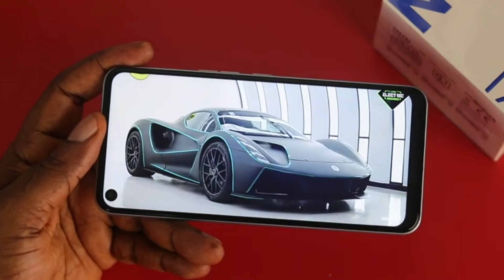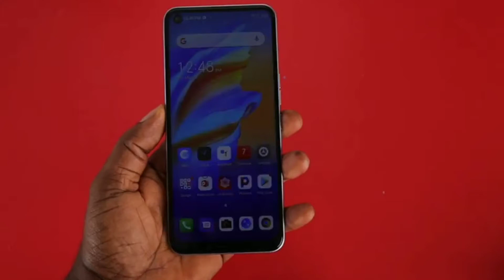Tecno Camon 17 Specific review || 90hz,48mp বাজেটে কেমন হবে দেখুন।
Tecno Camon 17 full Specific review || 90hz,48mp বাজেটে কেমন হবে দেখুন।

tecno camon 17 smartphone review in bangla.tecno camon series entry  to midrange best popular. camon 17 highlights 90hz display. camera sector most highlights 48 mp main camera & design outlook.

Tecno Camon 17 specific review bangla.

highlights this phone.

6.6" hd+ ips pounch panel with 90hz.
plastic build design.
triple camera setup main.48 mp. 2mp depth
and ai camera.
ram 6gb +128gb
SoC.mtk g85 octa core Proccesor 12nm
5000 mah battery with 18 watt charger.